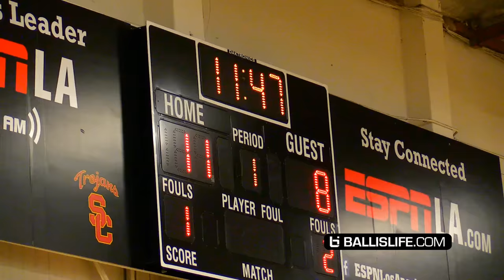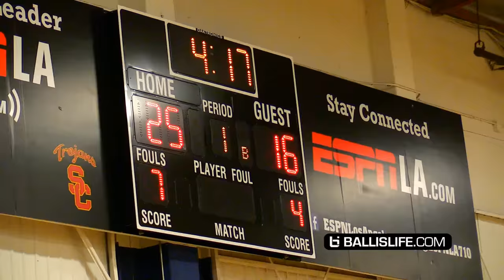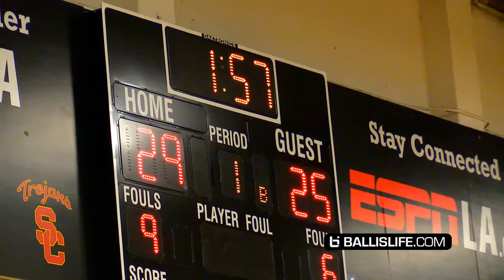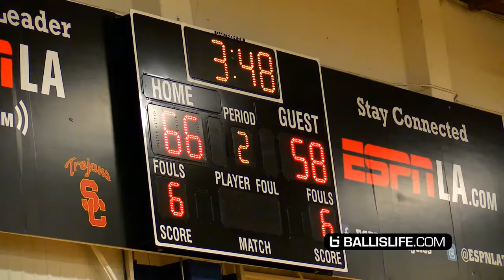Shareef O'Neal & Yuuki Okubo DON'T BACK DOWN w/ Shaq Watching!! Crossroads vs Damien Full Highlights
Shareef O'Neal & Yuki Okubo faced off against Damien today at the Westcoast Elite Basketball Fall HS Invitational. Damien got off to a strong start but Crossroads fought their way back to make it a competitive game the remainder of the way. In the end, Damien's outside game was too much for Crossroads